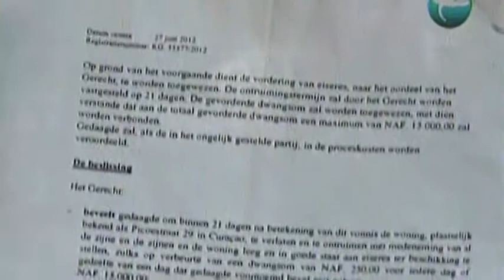2012-09-28 Telenotisia [Telecuracao] Part 2/2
Date: 28 Sept. 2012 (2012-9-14)